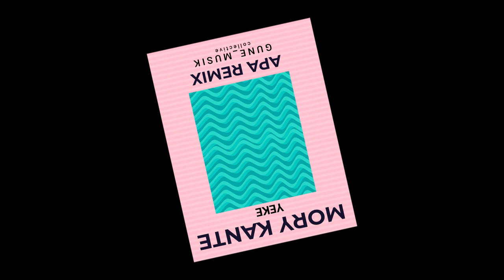MORY KANTE - YEKE - APA REMIX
Artistas de calidad de la escena local deleitaran tus oidos con sus mejores mezclas y selecciones personales.💯💯
A que esperas. que no te lo cuenten.
P.D: si te gusta el contenido, puedes colaborar con nosotros compartiendo el podcast que mas te guste, dandole like al video y compartiendo nuestro canal.
Quality artists from the local scene will delight your ears with their best mixes and personal selections.💯💯
What are you waiting for... they don't tell you.
P.D: if you like the content, you can collaborate with us by sharing the podcast that you like the most, liking the video and sharing our channel.